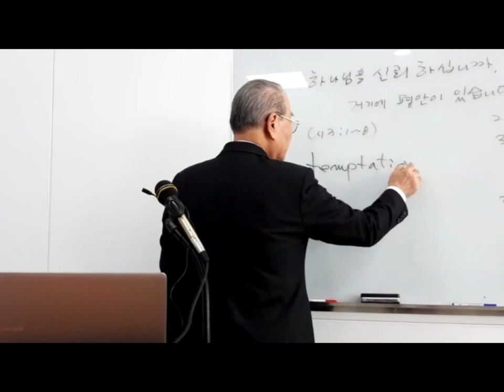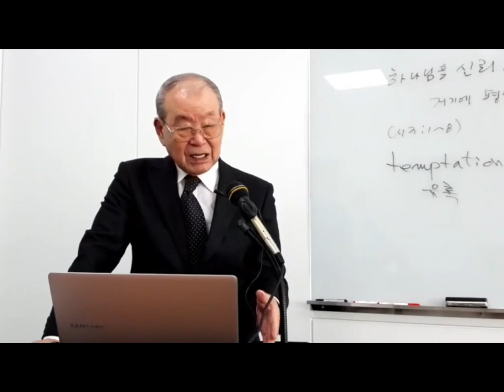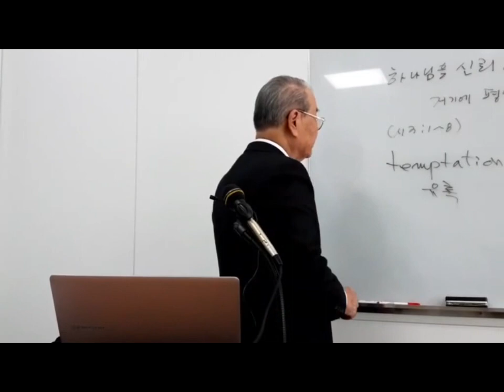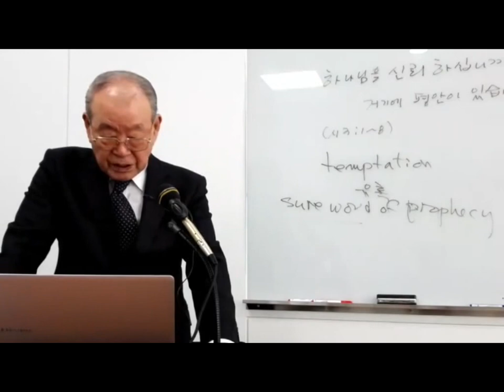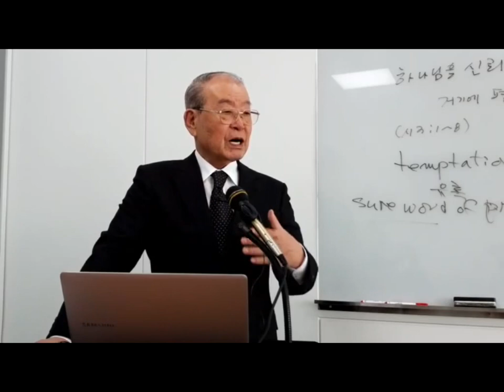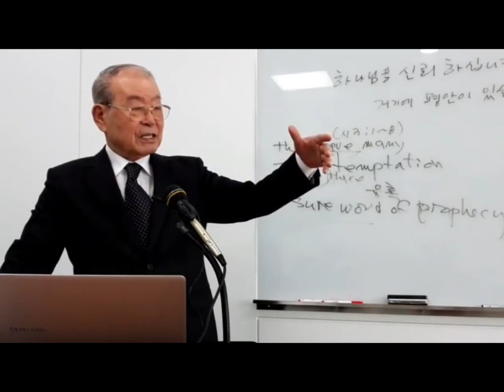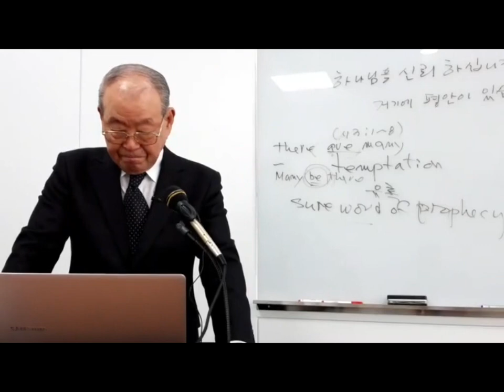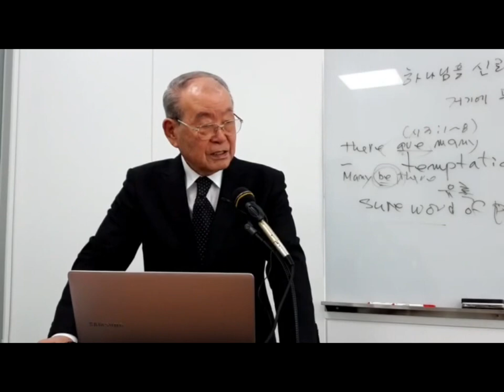2023 10 22서울침례교회킹제임스성경강해설교시편3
(시편 제3편)그의 아들 압살롬을 피하여 도망갔을 때 쓴  다윗의 시
(1)주여, 저를 괴롭히는 자들이 어찌 이리도 많이 늘어났는지요! 제게 반기(反旗) 들고 일어나는 자들이 많나이다.
(2)제 혼을 놓고 말하기를, 하나님 안에 그를 위한 도움이 없다, 하는 자들이 많은가보옵니다. 셀라.
(3)그러나 오, 주여, 주께서 저를 지키시기는 방패시고 제 영광이시며 제 머리를 들어 올리시는 분이옵니다.
(4)내가 내 음성으로 주께 부르짖었더니 주께서 당신의 거룩한 산 밖으로 귀를 기울이시고 나를 들으셨도다. 셀라.
(5)내가 나를 눕히고 잠을 잤으며 내가 잠에서 깼나니 이는 주께서 나를 붙들어주셨음이라.
(6)수만(數萬) 백성이 그들의 몸을 내게 대적해 두고 에워쌌지만 나는 두려워하지 않겠노라.
(7)오, 주여, 일어나소서. 오, 저의 하나님이시여, 저를 구원하소서. 이는 주께서 제 모든 원수들의 광대뼈를 치셨음이니 그릇된 자들의 이빨들을 주께서 부러뜨리셨나이다.
(8)구원은 주께 속하였은즉 주의 복되게 하심이 주의 백성 위에 있나이다. 셀라.